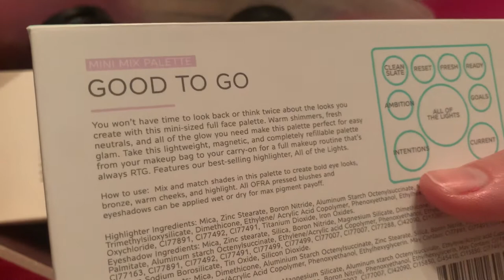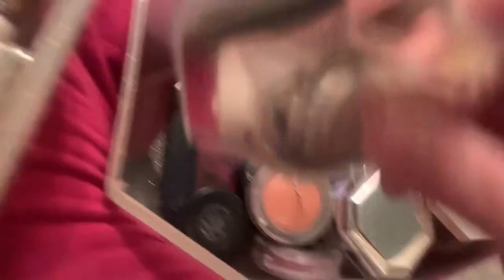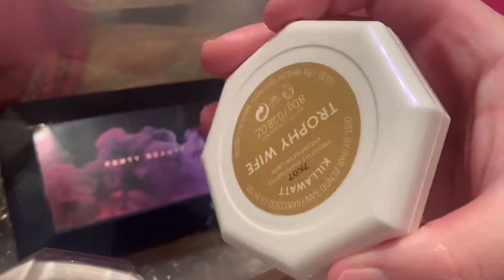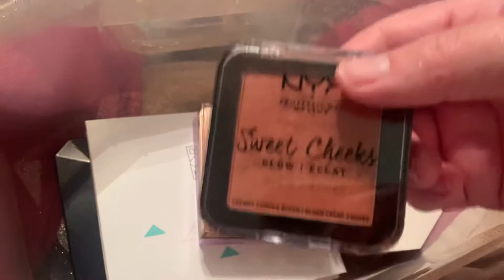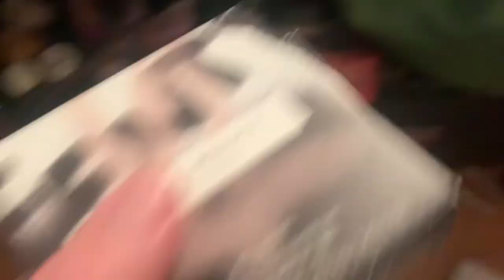Makeup I’d have if I weren’t a makeup artist (these are my essentials)